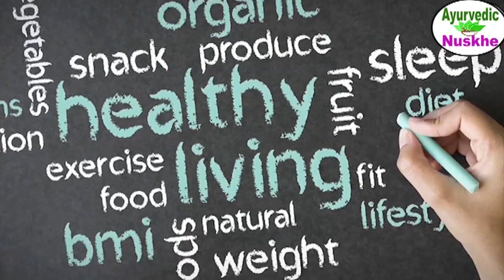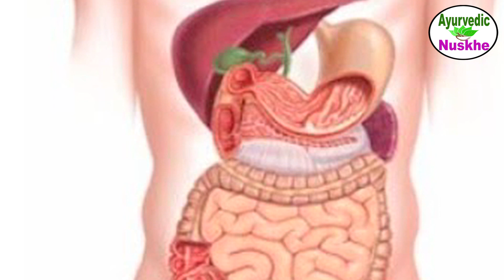जानिये शरीर में कितने फायदे होते हैं सुबह बासी मुंह पानी पीने से, Health Benefits of Drinking Water